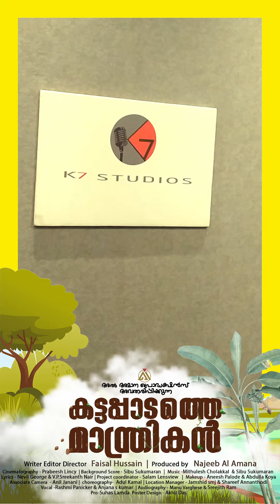നല്ലൊരു വേഷം ഇതിൽ ചെയ്യാൻ സാധിച്ചു- ജാഫർ കുറ്റിപ്പുറം -കട്ടപ്പാടത്തെ മാന്ത്രികൻ ആഗസ്റ്റ് 30ന്